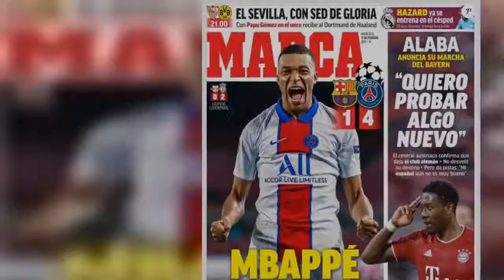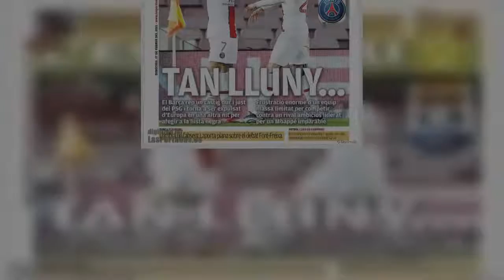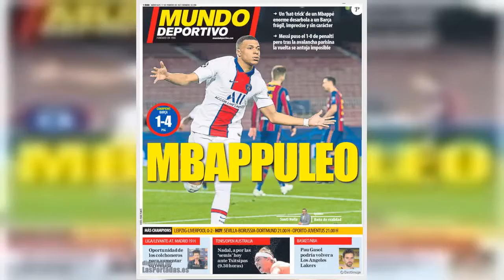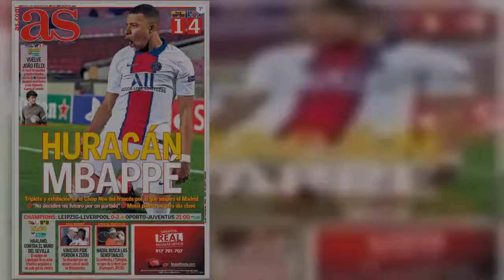Kylian Mbappe's transfer meeting with Liverpool owner John W Henry on private jet